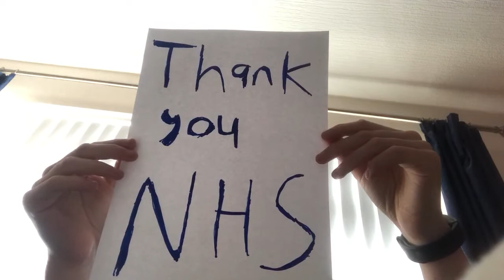THANK YOU NHS